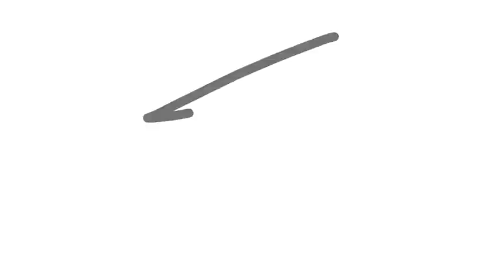Inktober | day 27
Snack